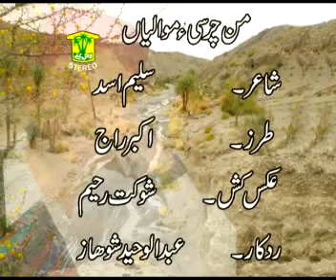Man Charsi Aa Mawaliyan | Iqbal Baloch | Balochi Song